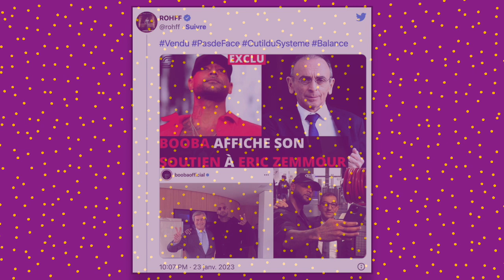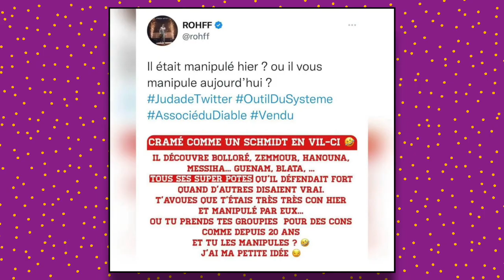Rohff : Booba c'est un vendu poucave pour avoir eu des lien avec Bolloré, le Duc Réagit